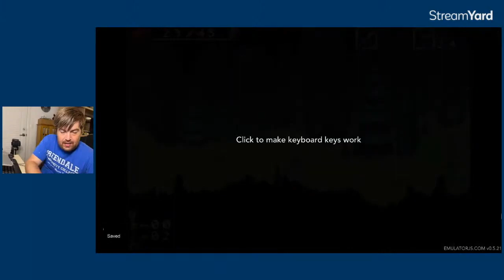PEEK BEHIND THE PAYWALL: Patreon Livestream Highlight Reel - HobbitGBA Part 2